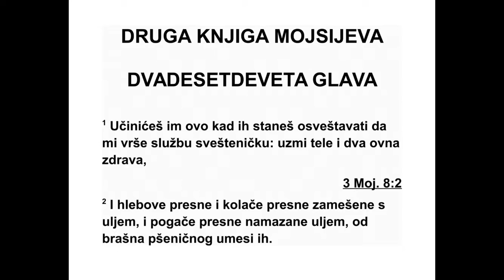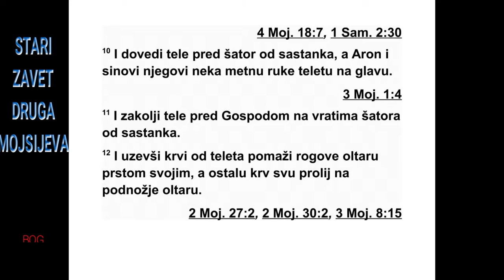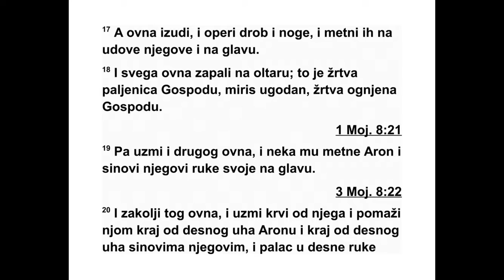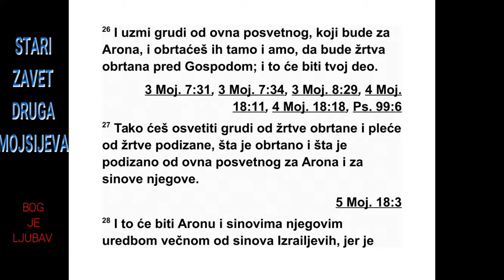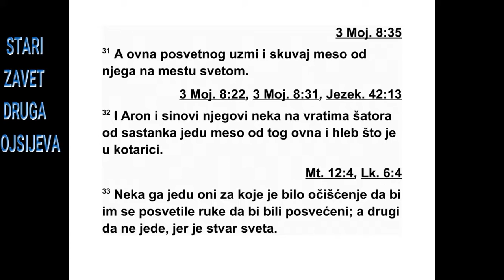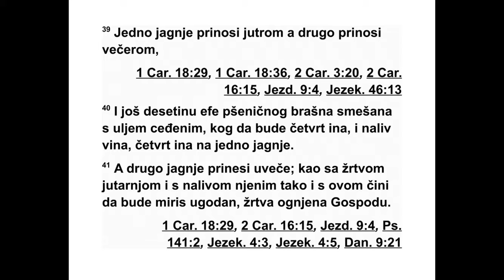DRUGA KNJIGA MOJSIJEVA DVADESETDEVETA GLAVA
29 “Овако учини да их посветиш да ми
слу же као свештеници: Узми једног јунца и
два овна, без мане, 2 затим бесквасни хлеб,
округле бесквасне хлебове замешене с уљем
и бесквасне лепиње премазане уљем. На -
пра ви их од финог пшеничног брашна. 3
Ста ви их у једну корпу и у њој их принеси, а
уз то принеси јунца и два овна.
4 Доведи Арона и његове синове до улаза
у шатор од састанка и опери их водом. 5
Затим узми одећу и обуци Арону дугу хаљину,
тунику без рукава испод ефода, ефод и
напрсник, и ефод притегни његовим поја -
сом.
6 Стави му турбан на главу, а на турбан
ста ви свети знак предања. 7 Узми уље за по -
мазање, излиј му на главу и помажи га. 8 За -
тим доведи његове синове и обуци им ду ге
хаљине. 9 Опаши их појасевима, Арона и
ње гове синове, и стави им капе. Нека свештенство
припада њима по трајној одредби.
Тако ћеш Арона и његове синове опуномо -
ћити да служе као свештеници.
10 Затим доведи јунца пред шатор од сас -
танка, а Арон и његови синови нека положе
руке јунцу на главу. 11 Закољи јунца пред
Господом, на улазу у шатор од састанка. 12
Узми мало крви од јунца и својим прс том је
стави на рогове олтара, а сву осталу крв из -
лиј на подножје олтара. 13 Узми све сало
што покрива црева, сало са јетре, оба бубре -
га и сало што је на њима, и све то спа ли на
олтару. 14 А месо од јунца, његову ко жу и
ба легу спали ватром изван логора. То је
жрт ва за грех.
15 Затим узми једног овна, па нека Арон и
његови синови положе руке овну на главу.
16 Закољи овна, узми његову крв и пошкропи
њом олтар са свих страна. 17 Овна исеци
на комаде, опери му црева и ноге, и поређај
те комаде један до другог и тако све до
главе. 18 Онда целог овна спали на олтару.
То је жртва паљеница Господу на угодан ми -
рис. То је жртва која се спаљује пред Гос -
подом.
19 Затим узми другог овна, па нека Арон и
20 Закољи овна, узми мало његове крви и
стави је на ресу Ароновог десног уха, на ре -
су десног уха његових синова, на палац њи -
хове десне руке и на палац десне ноге, а
осталом крвљу пошкропи олтар са свих
стра на. 21 Узми мало крви што је на олтару
и мало уља за помазање, па пошкропи Аро -
на и његову одећу и његове синове с њим и
њихову одећу, да буду свети он и његова
одећа, и његови синови с њим и њихова оде -
ћа.
22 Од овна узми сало, реп, сало што
покрива црева, сало са јетре, оба бубрега и
сало што је на њима и десни бут, јер је то
ован који се приноси за увођење у свештеничку
службу, 23 затим један округли хлеб,
један округли хлеб с уљем и једну лепињу из
корпе с бесквасним хлебовима која стоји
пред Господом. 24 Све то стави на руке Аро -
ну и на руке његовим синовима, па их обрћи
тамо и амо као обртани принос пред Гос по -
дом. 25 Онда то узми из њихових руку и спа -
ли на олтару поврх жртве паљенице на угодан
мирис пред Господом. То је жртва која
се спаљује пред Господом.
26 Узми груди од овна принесеног за Аро -
ново увођење у свештеничку службу, па их
обрћи тамо и амо као обртани принос пред
Гос подом. Нека то буде твој део. 27 Од овна
принесеног за увођење Арона и његових си -
нова у свештеничку службу, посвети груди
ко је су принесене као обртани принос и бут
који је принесен као посвећени део. 28 Нека
то припадне Арону и његовим синовима
трај ним прописом који ће Израелови синови
извршавати, јер је то посвећени део. То је
посвећени део који ће Израелови синови да -
вати од својих жртава захвалних као део по -
свећен Господу.
29 Аронова света одећа нека припадне
ње говим синовима после њега да у њој буду
помазани и опуномоћени да служе као свештеници.
30 Седам дана нека је носи његов
син који ће га наследити као свештеник и ко -
ји ће улазити у шатор од састанка да служи
на светом месту.
31 Узми овна који се приноси за увођење у
свештеничку службу и скувај његово месо на
светом месту. 32 Нека Арон и његови синови
на улазу у шатор од састанка једу месо од
овна и хлеб који је у корпи. 33 Нека једу оно
што је послужило за њихово очишћење да
буду опуномоћени да служе као свештеници
и да буду посвећени. Нико из обичног народа
нека то не једе, јер је свето. 34 Ако би
67 2. МОЈСИЈЕВА 28,41 - 29,34
нешто од меса жртве која се приноси за увођење
у свештеничку службу и од хлеба остало
до јутра, то што је остало спали ватром.
То не сме да се једе, јер је свето.
35 Арону и његовим синовима учини све
како сам ти заповедио. Требаће ти седам да -
на да их опуномоћиш да служе као свештеници.
36 Сваког дана принеси јунца као жр -
тву за грех ради очишћења. Очисти олтар од
греха вршећи над њим обред очишћења, а
затим га помажи да би га посветио. 37 Се -
дам дана врши обред очишћења над олтаром,
и посвети га, да олтар буде нешто нај -
светије. Ко се год дотакне олтара мора бити